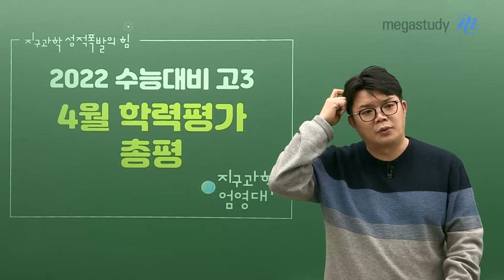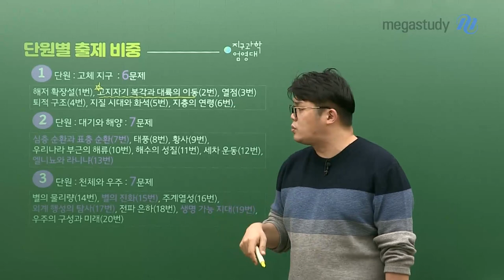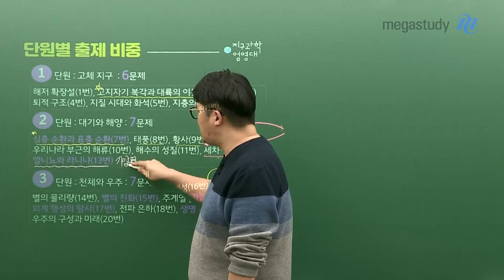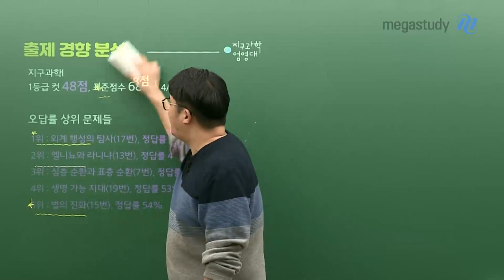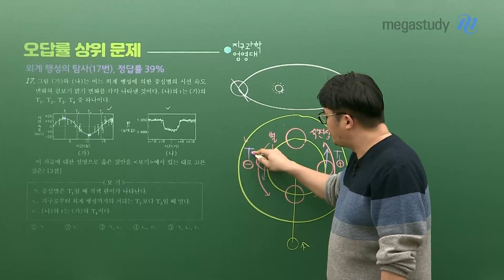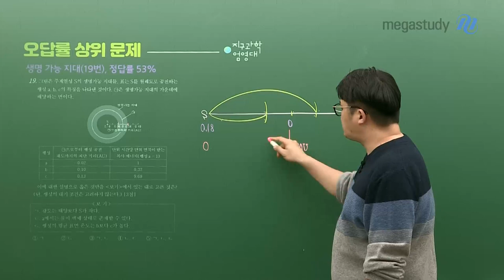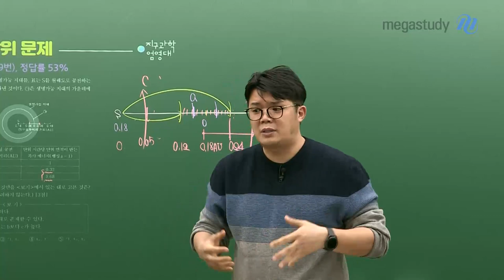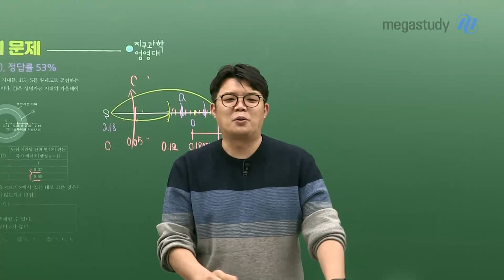[메가스터디] 지구과학 엄영대쌤 - [4월학평] 탄탄한 개념 실력이 중요한 지구과학l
4월 학력평가를 본 여러분 모두 고생 많으셨습니다!
기본 개념을 탄탄하게 다지는 것이 중요하다는 걸 깨달을 수 있었던 모의고사였습니다.
엄영대 선생님의 총평과 함께 이번 시험을 분석해봅시다.

1. 전체 분석
- 2021 수능에 비해 쉬운 난이도로 출제
- 기존과 다른 유형의 자료 분석 문제 출제
  → 기본 원리, 개념을 알고 함정에 빠지지 않도록 해야 함

2. 단원별 출제
- Ⅰ단원. 고체 지구 : 6문제
- Ⅱ단원. 대기와 해양 : 7문제
- Ⅲ단원. 천체와 우주 : 7문제

3. 오답률 상위 문제
- 17번. 외계 행성의 탐사 (정답률) 39%
- 13번. 엘니뇨와 라니냐 (정답률) 47%
- 7번. 심층 순환과 표층 순환 (정답률) 48%
- 19번. 생명 가능 지대 (정답률) 53%
- 15번. 별의 진화 (정답률) 54%

엄영대 선생님의 해설 강의도 꼭 확인해서 문제를 꼼꼼하게 분석하고 체득하세요!

▶ 엄영대 선생님에 대해 더 알고 싶다면?